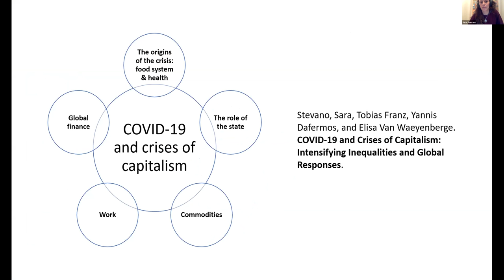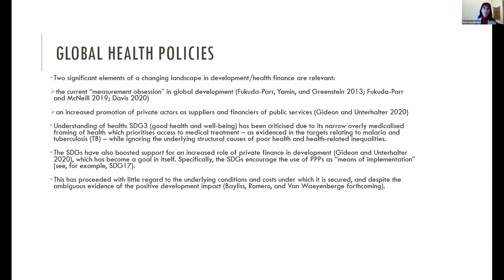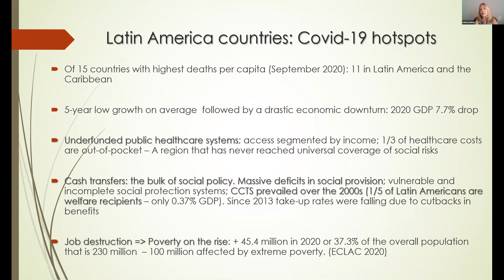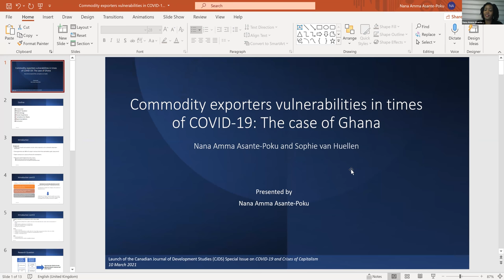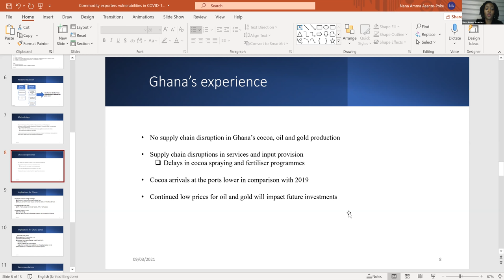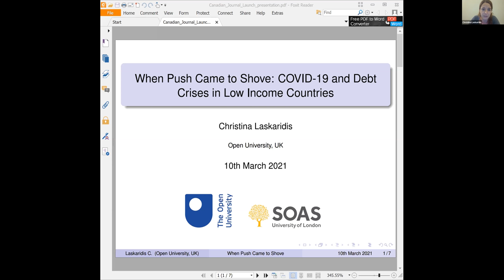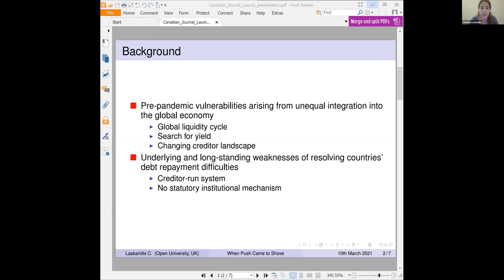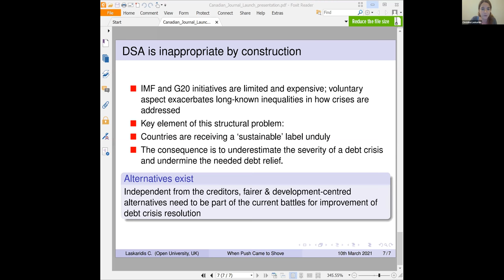Panel discussion: Launch of the Canadian Journal of Development Studies Special Issue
This panel discussion was recorded on the 10th of March 2021.

The COVID-19 pandemic has exposed multiple structural flaws of global capitalism. These have been reproduced through the intensification of inequalities and reinforced through policy responses that have failed to protect the most vulnerable from the health and socio-economic impacts of COVID-19. The COVID-19 pandemic has also revealed the materiality of human activity and complex geographies of inequality. It has highlighted how inequalities embedded in relations of production, reproduction and global finance continue to perpetuate the divide between the Global North and South. Using an interdisciplinary political economy lens with a focus on the Global South, this Special Issue brings together contributions that explore the dynamics underpinning the intensification of inequalities during the pandemic and that analyse the initial policy responses to the COVID-19 crisis.

This is part of a webinar series "Intensifying Inequalities and the Limitations of Global Capitalism", organised by the SOAS Department of Economics.